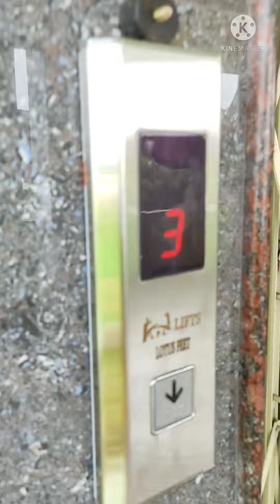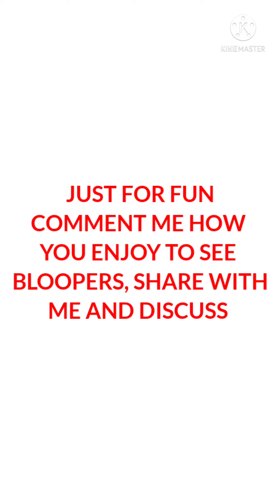ZACH KING MASK |Zach king funny fails |Zach king magic tricks bloopers